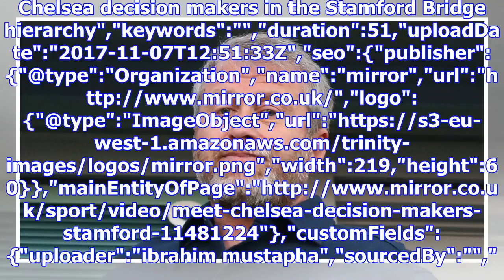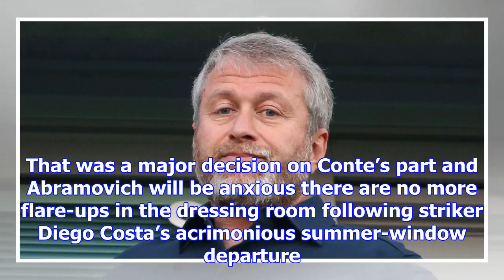Abramovich set to oversee major change at chelsea following emenalo exit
Chelsea decision makers in the Stamford Bridge hierarchy","keywords":"","duration":51,"uploadDate":"...